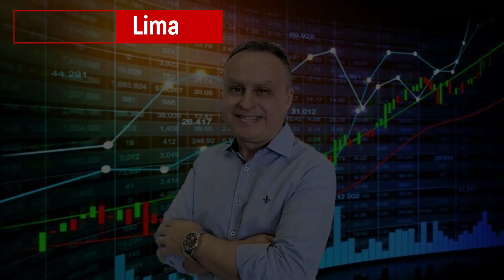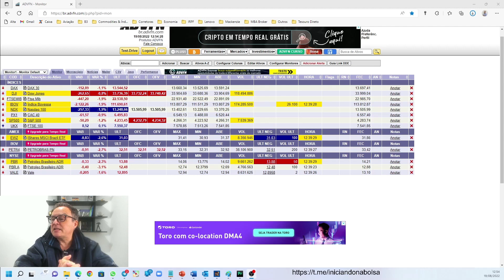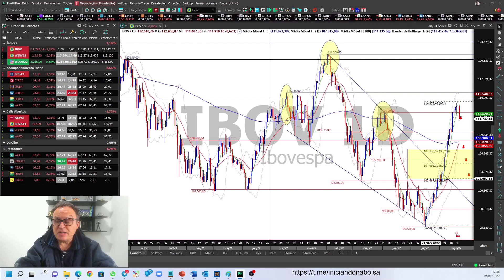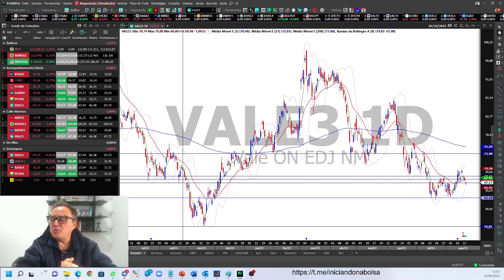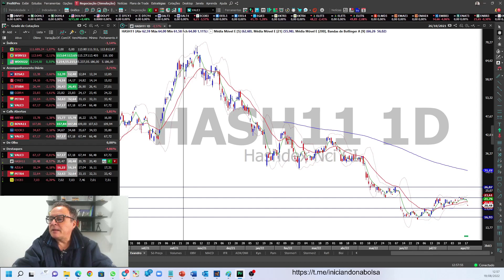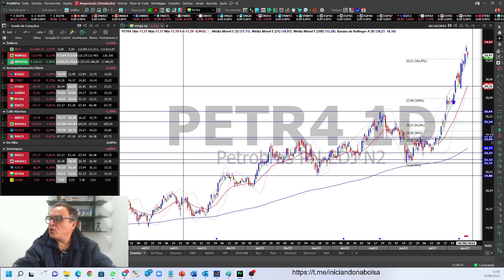Principais Destaques do Dia - 19/08/2022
Enquete de hoje: VALE3, HASH11, AZUL, PETR4, CVCB3